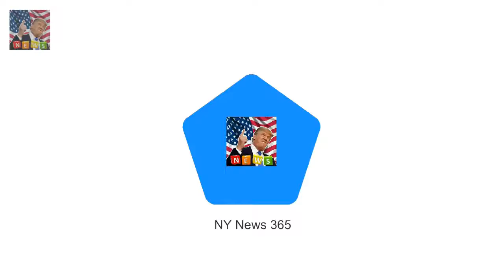The former Blazin Squad rapper 32 took to Instagram Gutted Marcel Somerville reveals vile robbery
Love Islands Marcel Somerville has been left devastated after being targeted by vile thieves while he was on a date with co-star girlfriend Gabby Allen
The former Blazin Squad rapper 32 took to Instagram to post a photograph of his cars smashed rear window on Monday night telling fans a laptop containing a collection of music that had taken him 10 years to curate was stolen